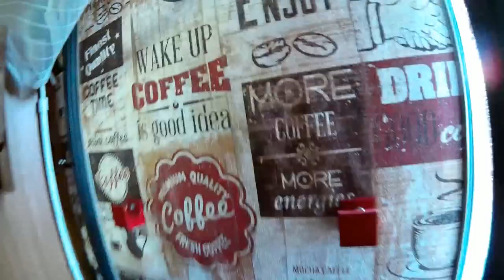Work in progress - Blocco sulla porta della cellula del camper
Mi chiamo Fabrizio e dal 2016 vivo, con la mia compagna, su un camper RIMOR 648 motorizzato FORD Transit 2.5Di del 1992 che ho completamente restaurato e personalizzato in fai da te.
Su questo canale troverai video di tecnica, fai da te, viaggi e intrattenimento.

Dal 2020, CIVICO ZERO è online anche sul BLOG che comprende il negozio in cui acquistare le resine impermeabilizzanti per camper di MEMBRAPOL con sconto dedicato.

Nel 2021 ho scritto DEVIAZIONE OBBLIGATORIA, un libro di 60 pagine distribuito da AMAZON (cartaceo e Kindle) in cui racconto la svolta decisiva che mi ha portato a vivere in camper.